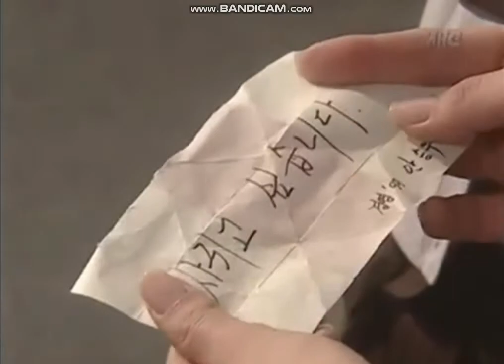사랑, 비탈길에 서다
베스트극장. 김광석.